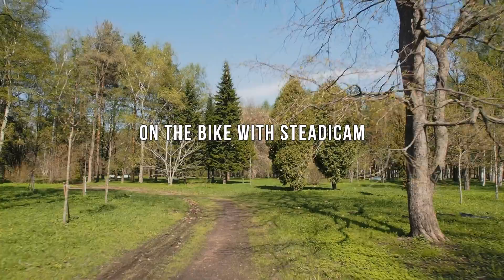Walk in park - Stock Footage 1080p